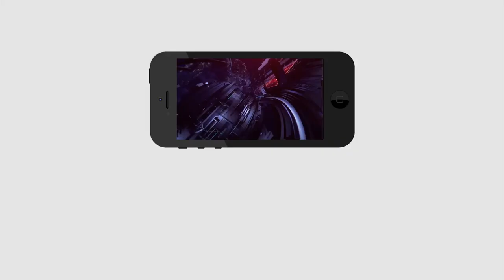CPI Ramakrishna Fire on Pawan Kalyan | పవన్ పట్టిన చెంగు నచ్చలేదు | Janasena - BJP Alliance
Janasena - BJP Alliance | పవన్ పట్టిన చెంగు నచ్చలేదు | CPI Ramakrishna Fire on Pawan Kalyan  | PDTV News